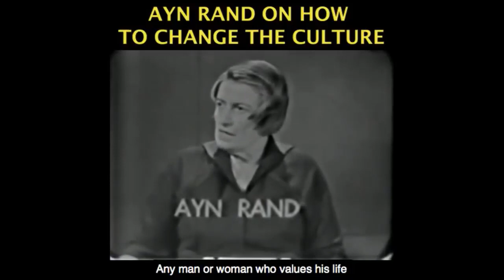Coronavirus is No Reason to Shutdown Economy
This video was created by Christian Jackson.  Taken from Yaron Brook Show: Coronavirus - Is There A Way Out? Streamed live on Apr 1, 2020